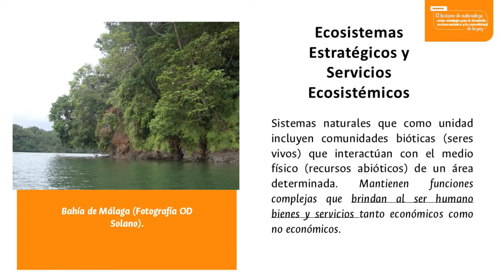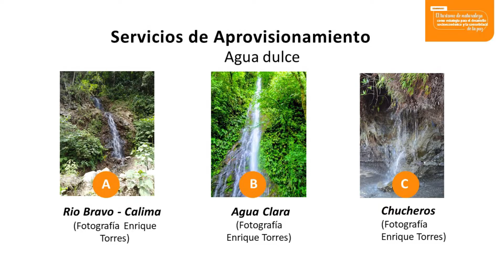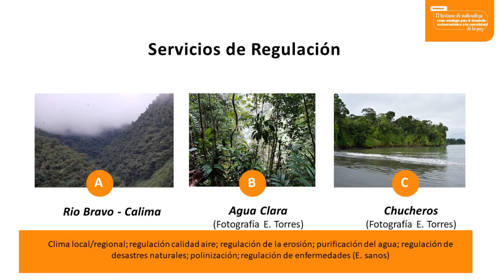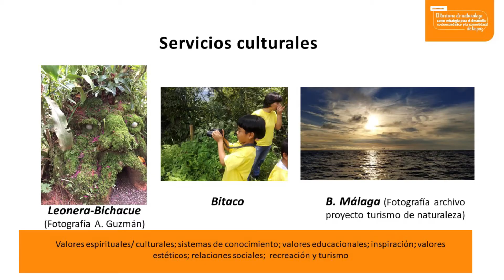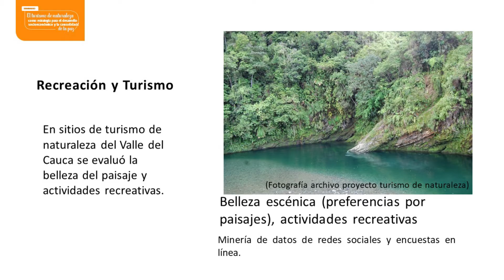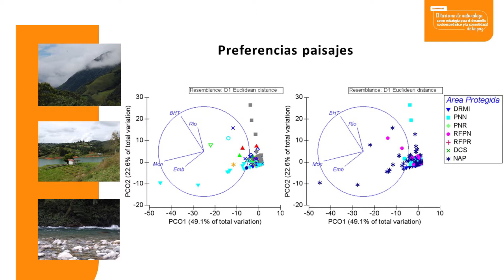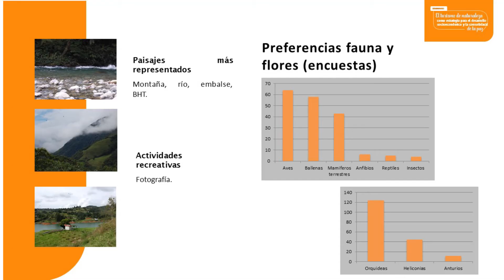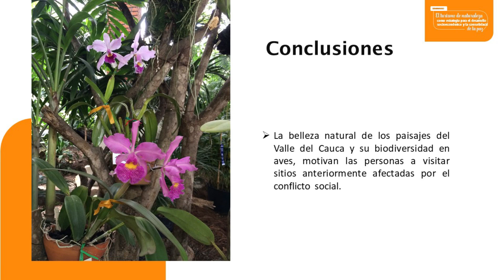Seminario “Turismo de naturaleza y paz” | Dr. Ángela Inés Guzmán.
El video presenta el Seminario “El turismo de naturaleza como herramienta para el desarrollo socioeconómico y la consolidación de la paz”.